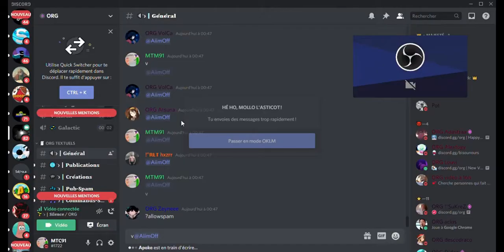FUNCRAFT VS MTC91 V2 PLUS RAID ORG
mon discord MTC91#1722